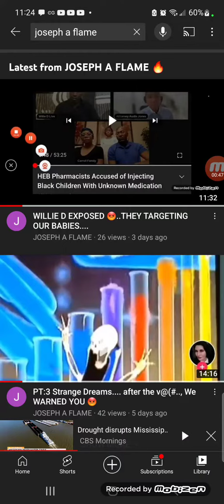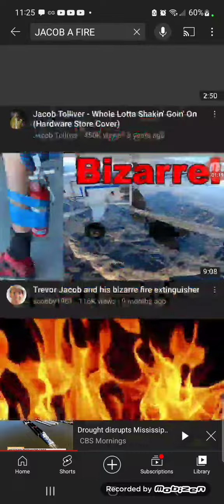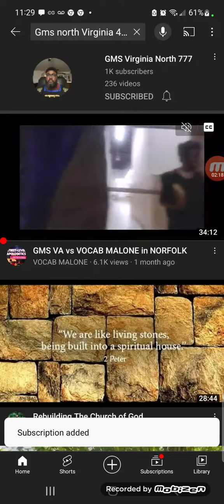Deisel RED ALERT!!....may lead to 20$ regular gas ⛽...what say you?